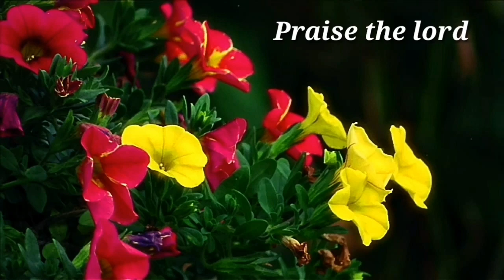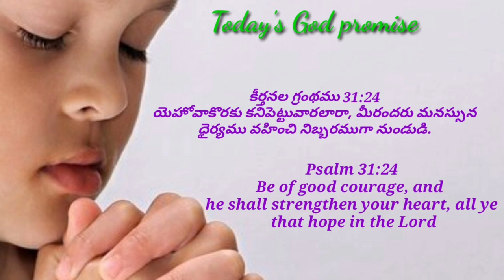Today's God promise & Daily devotion|Today God's promise 04-06-23|Dailybread @CHRIST RESTORES LIFE